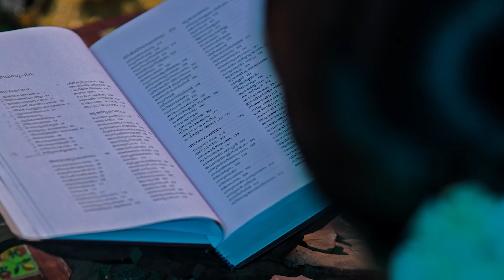“കഥയ മമ,കഥയ മമ, കഥകളതിസാദരം” | രാമായണ മാസാചരണം | Malayalam | Episode 15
രാമായണ മാസാചരണം

വിശ്വസംവാദ കേന്ദ്രത്തിന്റെ യൂട്യൂബ് ചാനലിൽ..

ജൂലൈ 17 മുതൽ ഓഗസ്റ്റ് 16 വരെ (കർക്കടകം 1-31)

എല്ലാദിവസവും വൈകുന്നേരം 7 മണിക്ക്..

കുരുക്ഷേത്ര പ്രകാശൻ എം ഡി ശ്രീ കാ. ഭാ. സുരേന്ദ്രൻ സംസാരിക്കുന്നു.